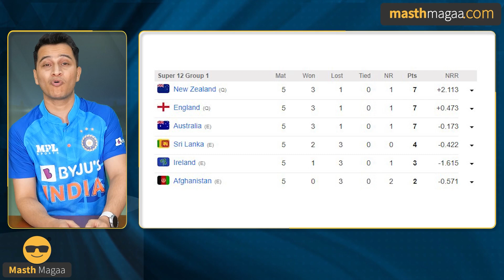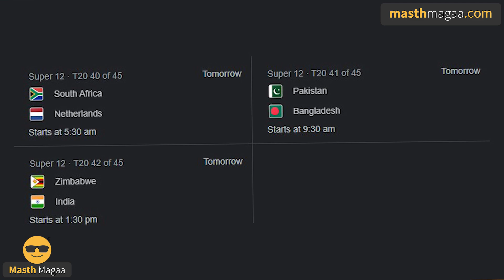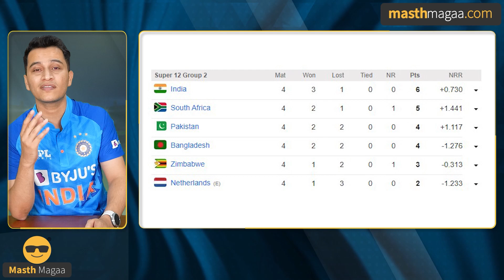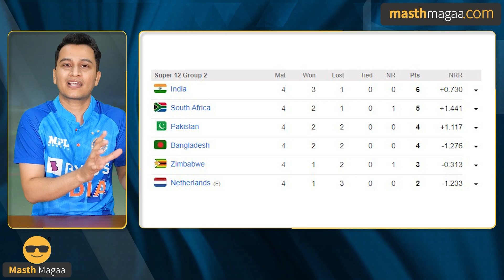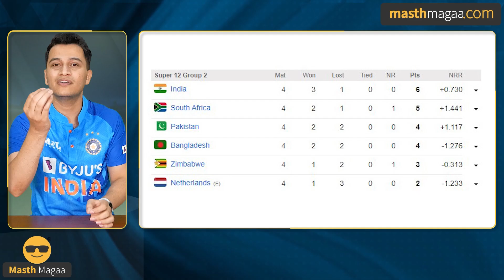ಮೆಲ್ಬರ್ನ್‌ಲ್ಲೂ ವಿರಾಟ್ ಅಬ್ಬರ? | India Vs Zimbabwe | T20 Worldcup Virat Kohli SKY Masth Magaa Cricket